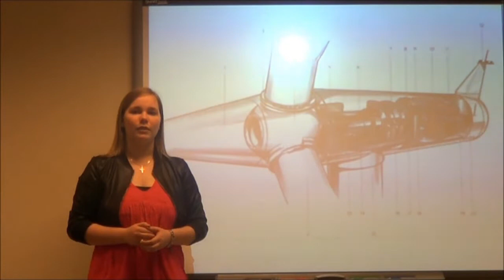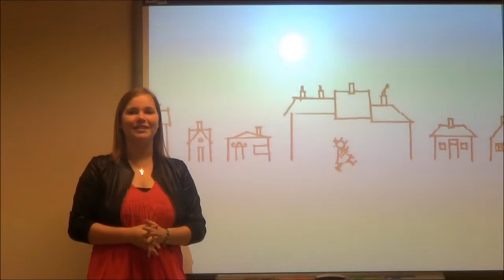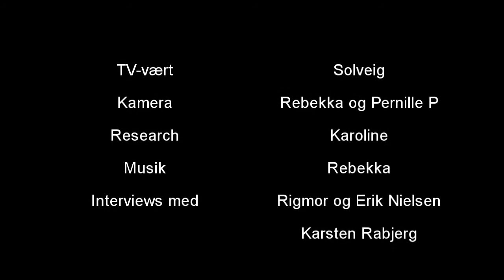Vindmøller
Filmfestival Frem 10
Endelig oprandt dagen, hvor dokumentarfilmene skulle vises, og der skulle nomineres og kåres vindere i forskellige kategorier. Køkkenet havde kræset for os med juice og sandwich, og det var vildt spændende at se, hvad grupperne havde formået at skabe. Mange havde virkelig fordybet sig i energitemaet og fået den naturvidenskabelige faglighed frem. Også på FE er vi ramt af sygdom, og nogle grupper blev noget afbudsramte i ugens løb, men alt i alt ser vi tilbage på et udbytterigt projekt under temaet: Energi.
Der blev kåret vindere i følgende kategorier: Bedste interview, bedste voice over, bedste redigering, flotteste effekter, bedste ide, bedste anslag og udtoning, troværdigste dokumentar.